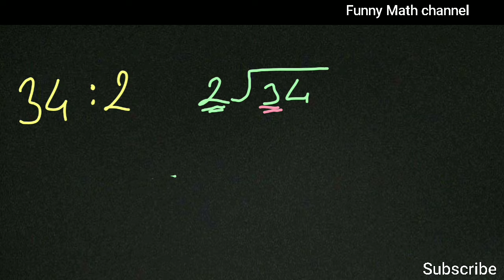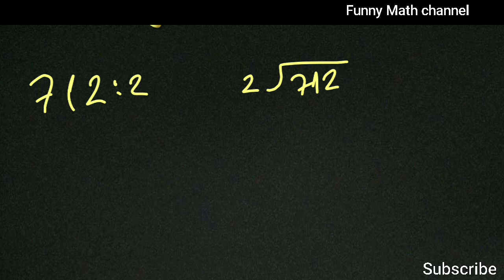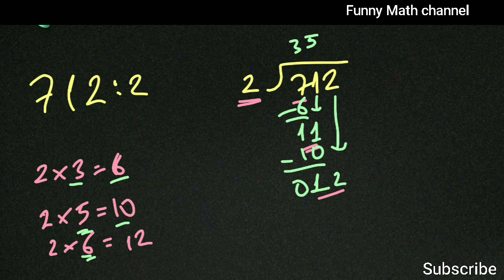Division Examples with 1,2,3 Digit Divisors /Math Learn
Long Division with 2-Digit Divisors